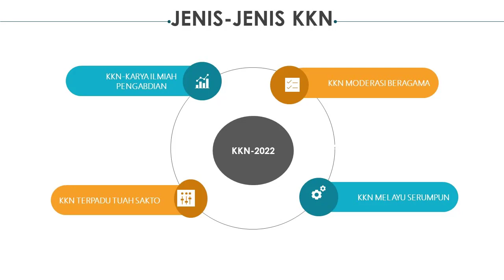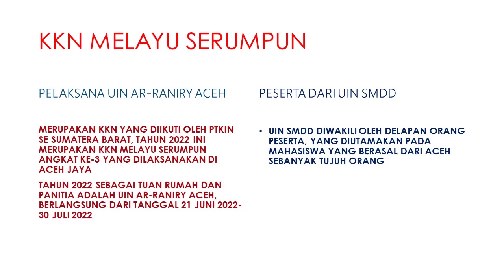DESKRIPSI SINGKAT KKN UIN SMDD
KKN Kuliah kerja nyata, merupakan suatu keharusan bagi mahasiswa S1 dalam rangka menyelesaikan studinya, tujuannya jelas untuk memperkuat wawasan dan pengabdian dalam berbagai bentuk.